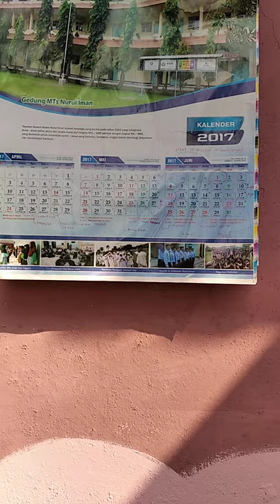Fail Gambar lukis pemandangan media kertas kalender, wadah nasi pake crayon buangan